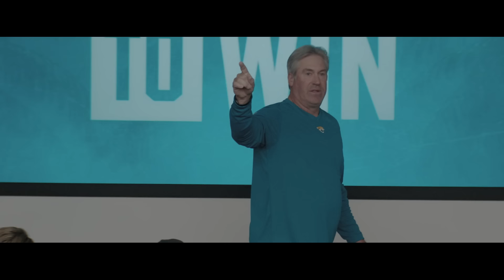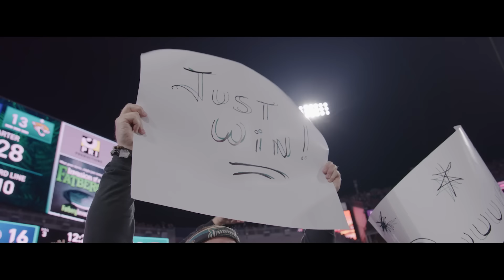Jaguars earn AFC South Title in slug fest vs. Titans | Sounds of the Game | Week 18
An incredible defensive touchdown leads the Jacksonville Jaguars to the AFC Title in a winner-take-all showdown vs. the Titans in front of a TIAA Bank Field engulfed in teal.